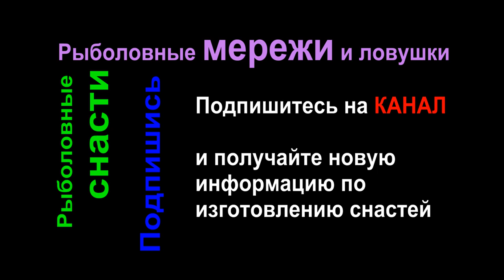Рыболовная сеть - просто выиграть сеть и поймать рыбу. Купить рыболовные сети - ЗАЧЕМ???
Рыболовные сети просто выиграть на канале и поставить у себя на водоёме. Зачем покупать рыболовные сети, можно просто следить за новостями на канале рыболовные сети и рыболовные мережи и получать сети рыболовные.